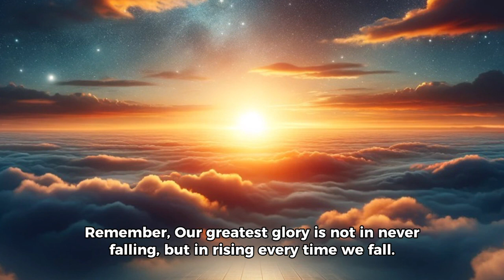"Rising Strong: Embracing Resilience with Confucius"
In an inspiring new episode, we explore one of Confucius' most uplifting teachings: "Our greatest glory is not in never falling, but in rising every time we fall." This profound statement not only encapsulates the essence of resilience but also offers a timeless blueprint for overcoming challenges and personal growth.